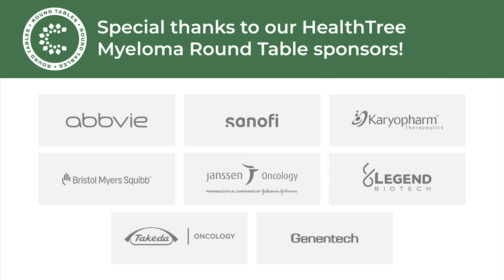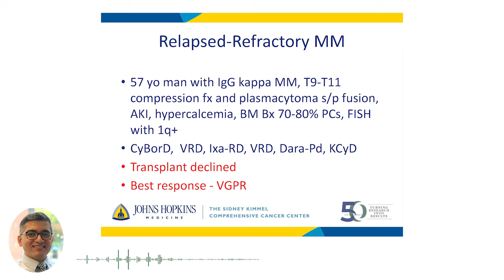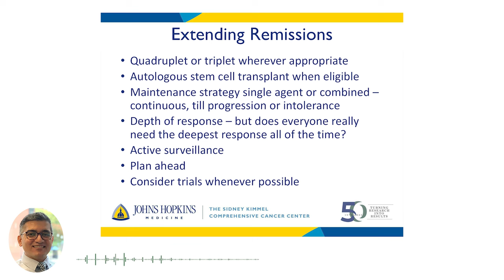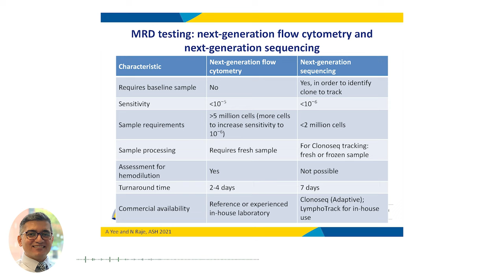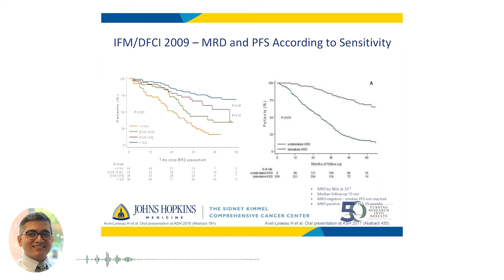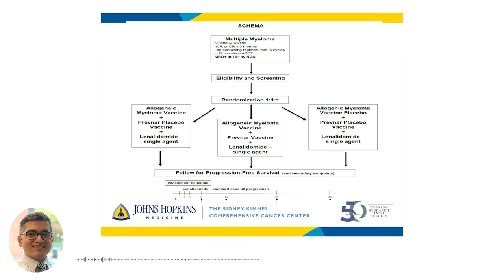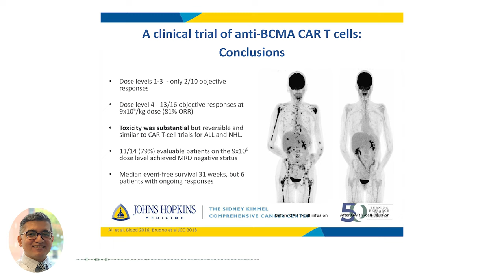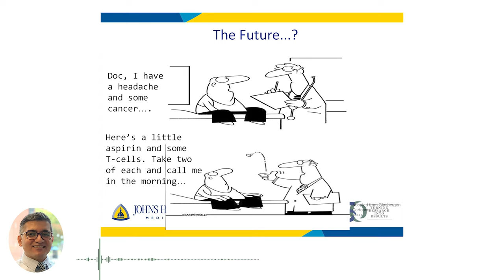Extending Remission - Syed Abbas Ali, MBBS | RT Austin, TX Mar 25, 2023